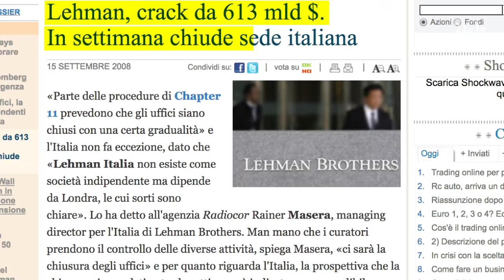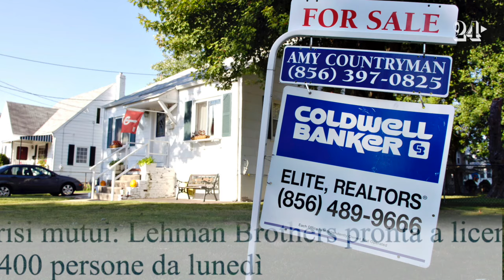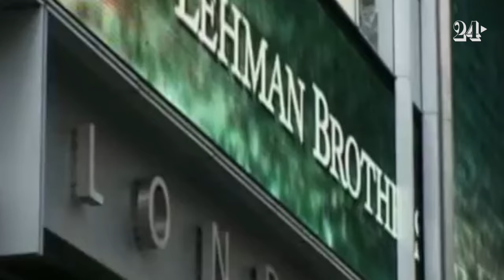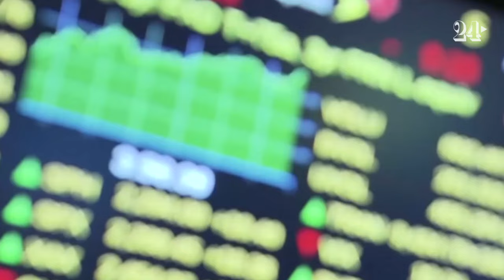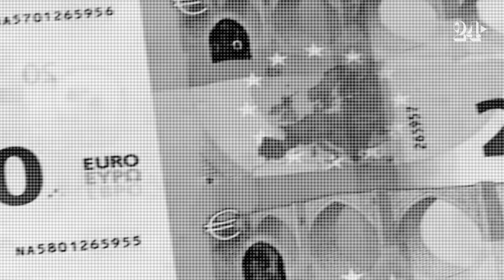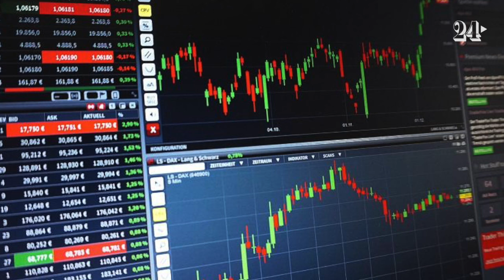Lehman Brothers, storia di un sogno finito in un crack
Il crack della quarta banca d'affari americana, Lehman Brothers, costrinse il mondo a riflettere sulla forza, ma anche sulla fragilità del sistema finanziario globale. Quello che nessuno pensava potesse accadere, era accaduto: il fallimento di una grande banca, con un effetto domino sugli altri istituti di credito nel mondo. Una crisi finanziaria, innescata dalla crisi dei mutui subprime, che divenne presto economica mettendo in ginocchio le economia dei Paesi più ricchi. Un tracollo provocato da prodotti finanziari, i CDO, che contenevano pezzi di pezzi di mutui, in scatole dove i mutui sicuri a tripla A erano agganciati a mutui ad alto rischio. Prodotti che si diffusero in tutto il mondo esportando la crisi. Dagli Stati Uniti all'Europa, i governi furono costretti a intervenire, mettendo mano ai portafogli, per garantire i debiti e nazionalizzare le banche. Ma qual è la storia di Lehman Brothers? E come si arrivò a quel terribile 15 settembre del 2008, quando i vertici della società dichiararono l'adesione al Chapter 11? La storia completa, nel video-racconto del Sole 24 Ore, con i commenti di Stefano Rossi, Professor of Finance, Generali Chair in Insurance and Risk Management Università Bocconi e Morya Longo, IL SOLE 24 ORE.
A 10 anni dal crack Lehman politica in pressing sulle banche centrali
Dieci anni fa la bufera «subprime». Tre lezioni dalla «grande crisi» Mutui subprime: come si reggeva il castello di carta e perché è crollato